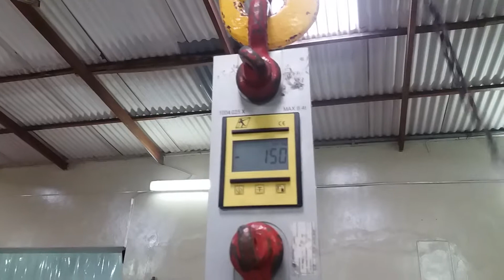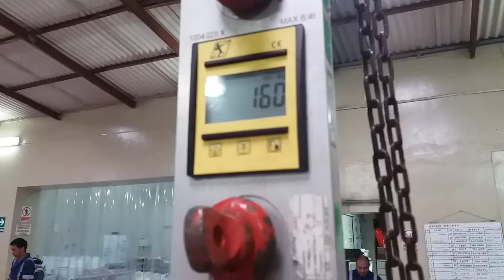Prueba de paso aplicando 160 Kg por 20 horas, momento final